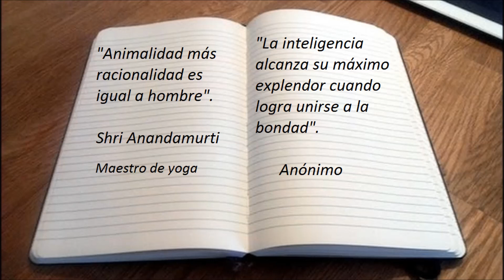106. ESTUDIOS BAJO UN CLARO DE LUNA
Música, Sonata Claro de Luna